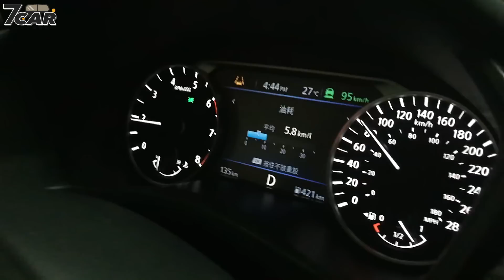【車友試駕】2019 NISSAN ALTIMA｜同級車友來踢館 開到愛不釋手？！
【車友試駕】的單元又來囉！！這次試駕的是最近剛推出的大型房車，有「日系神馬」稱號的NISSAN ALTIMA！這回邀請到了同級競爭對手Camry、Mondeo以及Mazda6的車友來進行試駕，究竟他們會有什麼反應呢？！快來看看吧